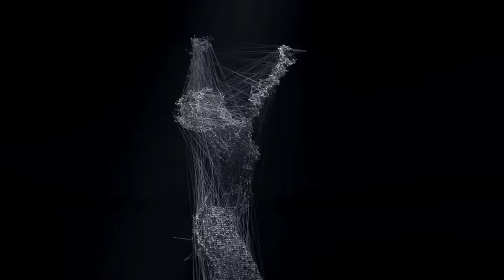Mystic - Quadrivium (Original mix)